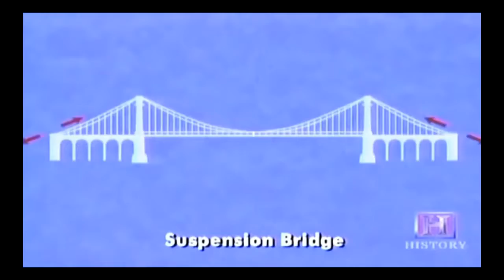Verrazano Narrows Bridge - Megastructures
MEGASTRUCTURES CONSTRUCTION DOCUMENTARY The Verrazano--Narrows Bridge, in the U.S. state of New York, is a double-decked suspension bridge